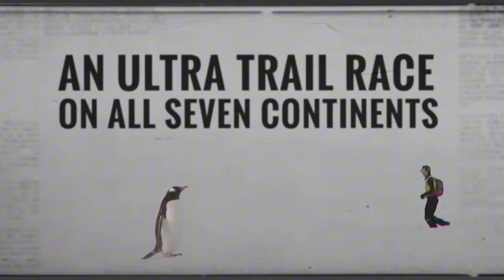THE TRAIL OF FAME #10 - Ryan Sandes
Retour de la série The Trail of Fame littéralement "Le sentier de la gloire", nous allons découvrir ou redécouvrir des athlètes qui ont marqué l'histoire du trail et de l'ultra trail.

 Aujourd'hui, je vous présente un coureur que vous connaissez certainement si vous êtes passionné d’Ultra Trail, le Sud Africain des Teams Salomon et RedBull, Ryan Sandes.
Ryan Sandes a eu une carrière grandiose, après avoir remporté les courses à étapes du 4 deserts challange de Racing the Planet, il va par la suite prouver qu'il sait courir vite en remportant Leadville 100 puis en terminant second de la Western States. Mais nous allons découvrir que plusieurs lignes de sont palmarès seront pour lui de véritables "échecs" et vont marquer sa carrière sportive. WS100 ou encore UTMB vont le hanter.

Nous découvrirons aussi sa ténacité et sa force à ne jamais rien lâché, preuve de sa victoire sur la Western States Endurance Run en 2017.
Enfin, Ryan Sandes possède de nombreux records FKT, tous plus dingue les uns que les autres, comme celui du Great Himalaya Trail établi avec son compatriote Ryno Griesel.

Bon visionnage🍿
N'hésitez pas à réagir dans les commentaires, me donner votre retour, nous continuons à échanger.